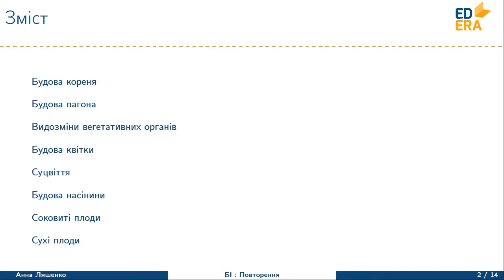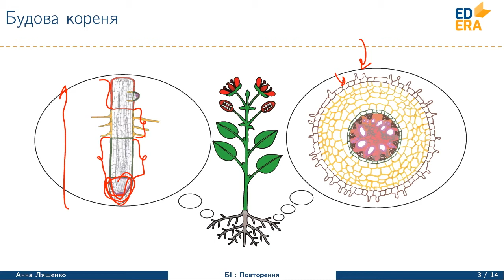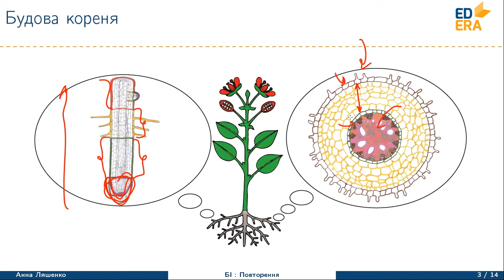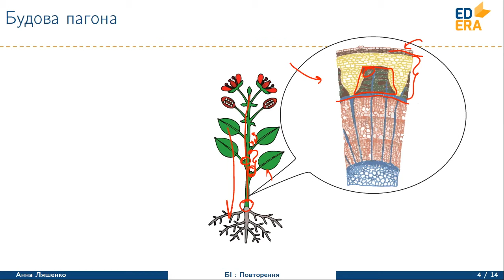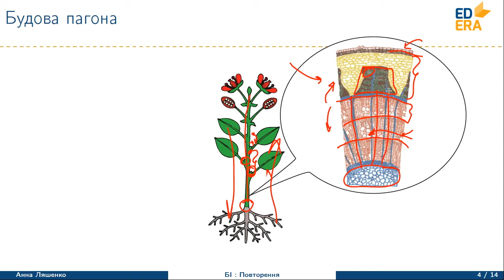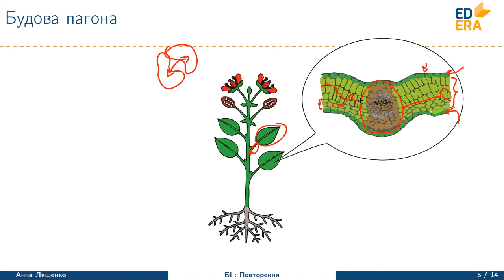Повторення (Будова кореня та пагона). Відео 3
Відео з третього тижня курсу "Біологія. Рослини, гриби та лишайники". Повторення. Частина 3.